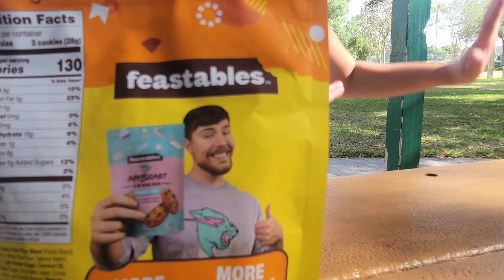Kids review Mr. Beast Cookie. Brutal